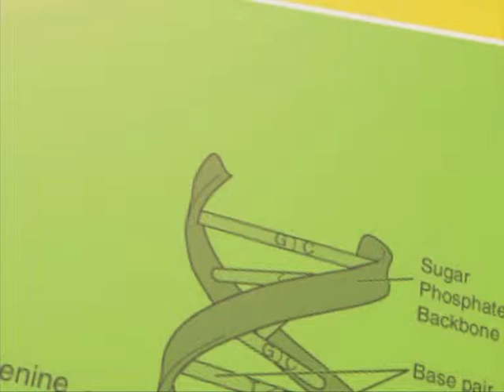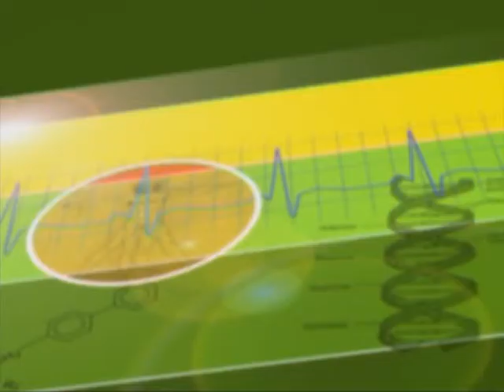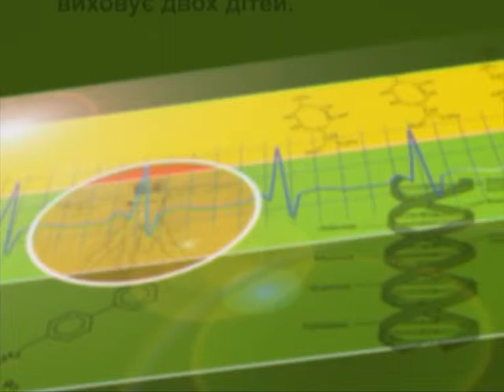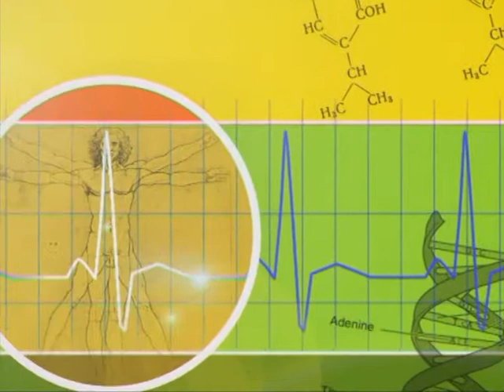Формула здоров'я, 10 липня 2013